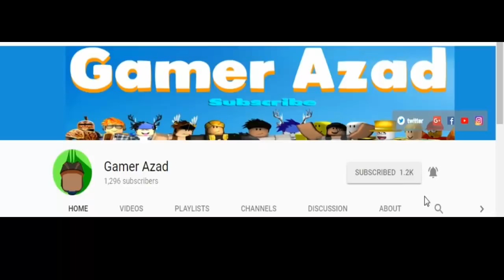Blue wood Maze Road guide map(25-10-2017) Lumber Tycoon 2 Roblox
I know you're tired finding blue wood. But the maze wont let you do that. So here i am for help you. Just watch the video and comment down by welcome cause i said thanks for watching xD .Blue wood Maze change after every 3-4 days later so make sure to subscribe my channel for get the latest maze update :)

Hey welcome awesome guy ! Yes you cause you're reading my description. Also thank u so much for watching my videos. It will help and give me boost for make more awesome video for you. :)

Intro tamplate from blenderpower
Song name me myself and i